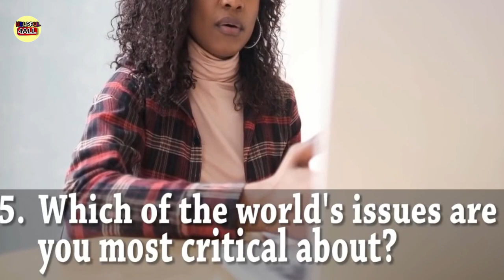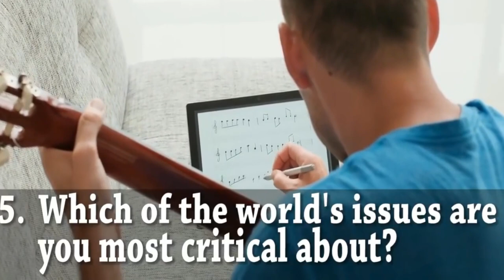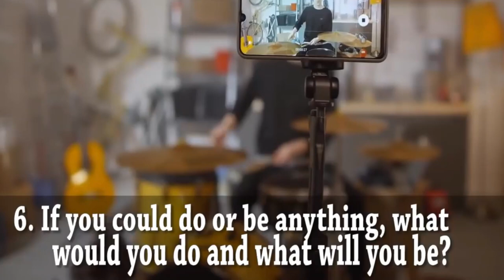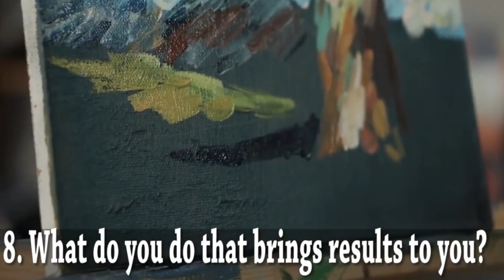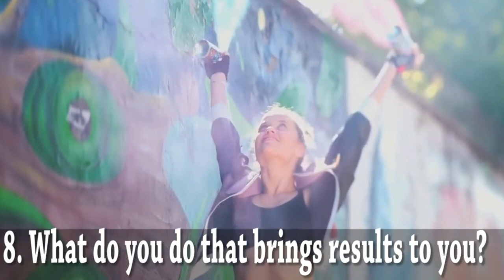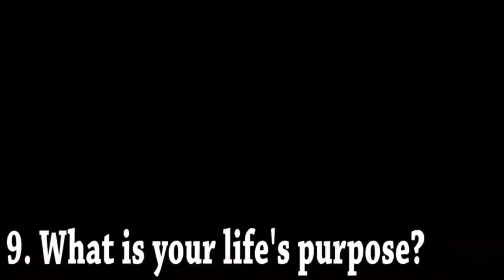Ask Yourself With These 9 Questions, They Will Help You Discover Your Unique Talent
Ask Yourself With These 9 Questions, They Will Help You To Discover Your Unique Talent
Like ✓ Share ✓ Comment ✓ Tag ✓

Would you know what to say if someone asked you to identify your talents? Well, while you may secretly believe you don’t have any ability, you do. Often it’s hard to identify because your ability can feel like second nature.

Sometimes you might feel like you don’t have any talents. That you aren’t good for anything. But really, you are born with something unique that nobody else can do. Watch the video for the 9 questions that’ll help you discover your unique talent. If you got anything out of this video, share it with a friend.
☑️ Buy Books from here:
Finding Your Element: How to Discover Your Talents and Passions and Transform Your Life

Living Your Strengths: Discover Your God-Given Talents and Inspire Your Community

Angel Academy: Where You Discover Your Dreams and Talents

What to Value More Than Money In Our Life

Music Wondershare Filmora library